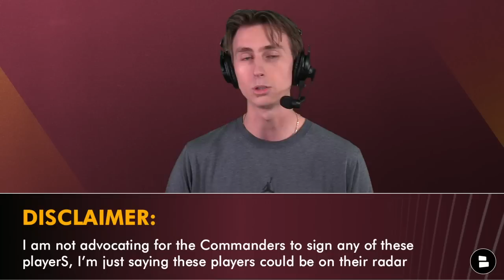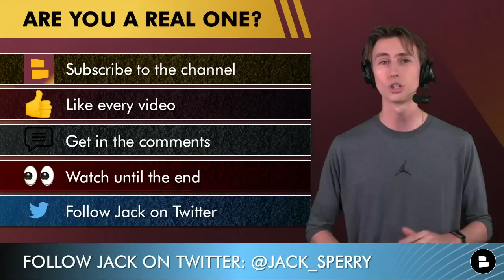Commanders Free Agent Targets After The 2023 NFL Draft Ft. Taylor Lewan, Jadeveon Clowney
Washington Commanders Free Agency rumors now that the 2023 NFL Draft is officially behind us. Commanders GM Martin Mayhew added some nice pieces to Head Coach Ron Rivera’s roster like Emmanuel Forbes and Jartavius Martin, but many Commanders fans are disappointed with the overall influx of talent Washington acquired in the NFL Draft this year. Could NFL Free Agency provide the Commanders roster the spark it needs to get back into the NFL playoffs in 2023? Commanders Report host Jack Sperry breaks down the top NFL free agents still available in NFL Free Agency, and which players could actually end up with the Commanders for the 2023 NFL season.

Stay ahead of the game with Commanders Report on YouTube. Our channel covers everything from Washington Commanders free agency news to 2023 NFL Draft rumors.

Should the Commanders sign another offensive tackle? Type ‘Y’ for Yes, or ‘N’ for No

Jack Sperry list of the top free agency targets for the Commanders following the 2023 NFL Draft:
- Isaiah Wynn (OT)
- Taylor Lewan (OT)
- Cam Fleming (OT)
- Donovan Smith (OT)
- George Fant (OT)
- Yannick Ngakoue (EDGE)
- Jadeveon Clowney (EDGE)
- Justin Houston (EDGE)
- Leonard Floyd (EDGE)
- Frank Clark (EDGE)
- Robert Quinn (EDGE)
- Kareem Hunt (RB)
- Jerick McKinnon (RB)

What NFL free agent do you want the Commanders to sign?

Want to keep up with Washington Commanders news and rumors updates? Look no further than @chatsports , where we cover the Commanders from every angle

- Commanders UDFA Tracker: Here Are All The UDFAs The Commanders Signed After The 2023 NFL Draft